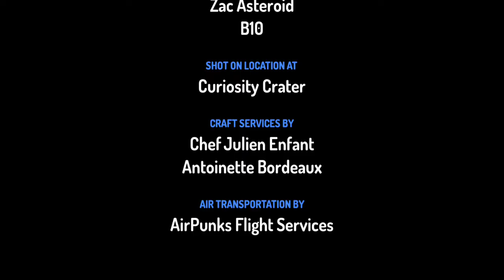cammeron and freinds season 2 episode 17 FTW